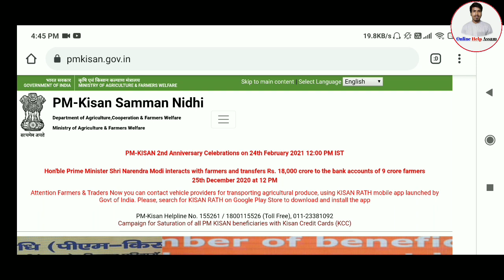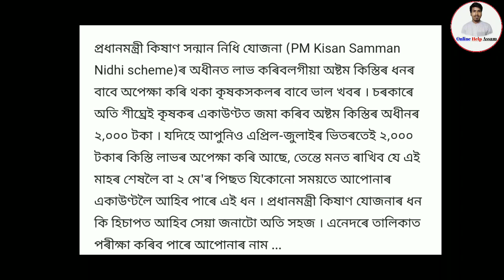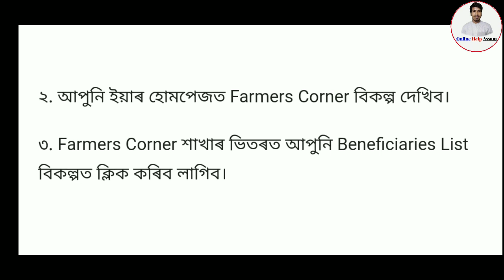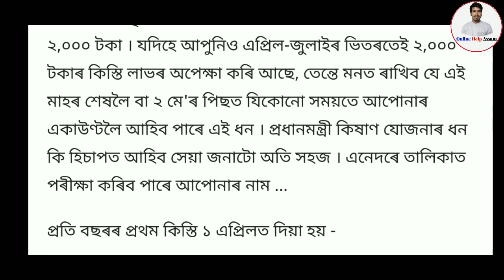PM Kishan Samman Niddhi 7th Installment 2 মে'ৰ পিছত পাব 2000 টকা//Online Help Assam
Video Tittle:-

1.how to apply pm makro bandhan yojna
2.assam band news
3.daily assamese News assam
4.how to open sbi saving account
5.orunodoi scheme Latest News assam
6.state bank of india saving account opening online
7.how to apply orunodoi Scheme assam
8.orunodoi Scheme application form
9.orunodoi scheme assam
10.svayem scheme Latest news
11.svayem scheme Latest news
12.svayem scheme payment news
13.svayem Scheme online apply
14.latest svayem scheme payment news
15.svayem scheme payment check
16.govt scheme news
17.daily govt scheme news
18.svayem scheme 1st installment release date fixed Today
19.himanta bisha sarma news
20.daily evening news assam
21.aidew hondikoi mohila samman scheme
22.how to apply aidew hondikoi mohila samman scheme
23.latest govt women scheme
24.latest svayem scheme payment news assam
25.pension scheme assam
26.how to apply pension scheme assam
27.pension scheme payment news
28.latest pension scheme news
29.daily pension scheme news
30.latest scheme news assam today
31.konoklota mohila hobolikoron scheme
32.how to apply konoklota mohila hobolikoron scheme
33.latest govt women scheme news
34.govt Will Give 50000 in assamese women
35.govt scheme payment release 15 January
36.daily earn money online
37.how to earn money online in assam
38. refer and earn money online
39.refer maha loot
40.today latest assamese earn money news
41.daily women scheme news assam
42.assam govt will give 3600 in assamese women
43.atal pension scheme
44.how to apply atal pension Yojana
45.latest pension scheme news
46.lpg gas cylinder news
47.latest lpg gas cylinder subsidy news
48.how to check lpg gas cylinder subsidy
49.lpg gas cylinder payment news
50.pm kishan latest news
51.pm kishan payment status check online
52.pm kishan 7th installment
53.pm kishan assam
54.microfinance loan news
55.bandan bank holders news
56.sbi account holders news
57.latest sbi news
58.sbi new rules
59.sbi atm holders news
60.driving lisence new rules
61.pmjdy latest news
62.sbi important news assam
63.daily evening news assam
64.daily tech news assam
65.online help assam
66.how to check pmay list
67.pradhan mantri awas yojna gramin list
68.pradhan mantri awas yojna online apply
69.latest pmay payment news
70.daily pradhan mantri awas yojna news assam
71.How to Registration NFSM
72.nfsm farmer registration online
73.daily top latest news
74. Pan Card Holders Important News